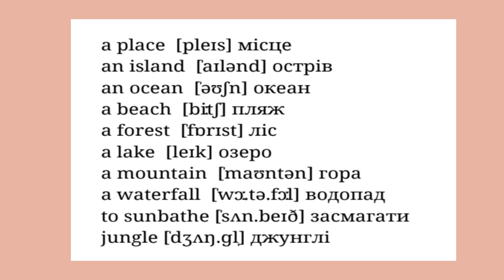Our Beautiful Planet Наша прекрасна планета - словникова робота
Це навчальне відео з англійської мови для учнів 4 класу